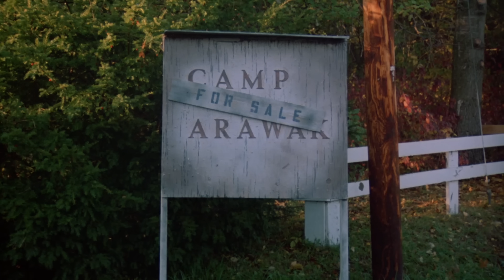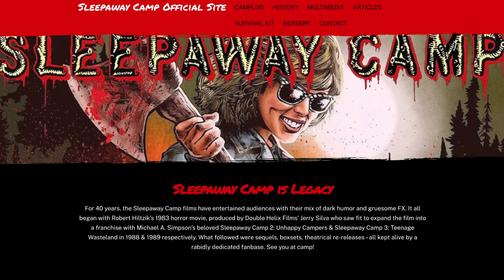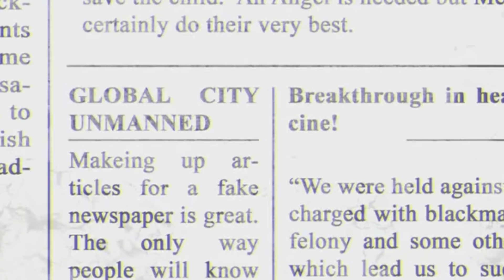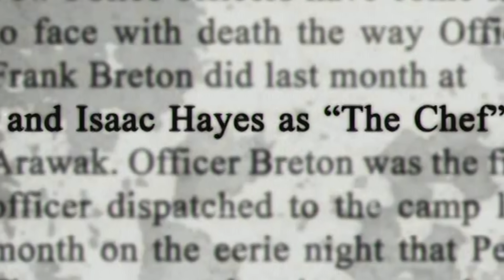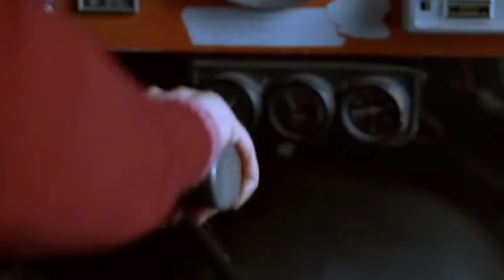SLEEPAWAY CAMP Series (1-5) Explained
In honor of the 40th anniversary of Sleepaway Camp, we're heading back to camp and breaking down the entire series - covering the classic original trilogy, the lost fourth entry, and the dreadful finale, Return to Sleepaway Camp.

FAN MAIL:
FoundFlix
6009 W Parker Rd Suite 149-174